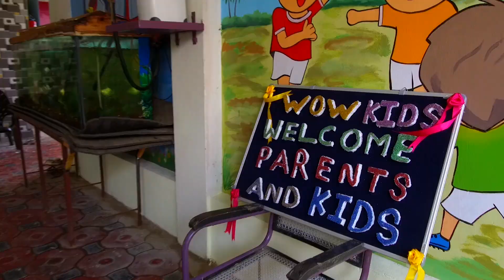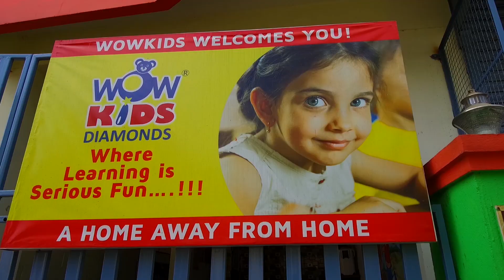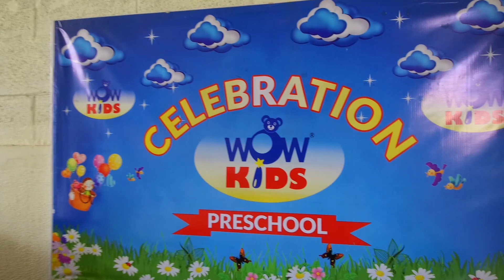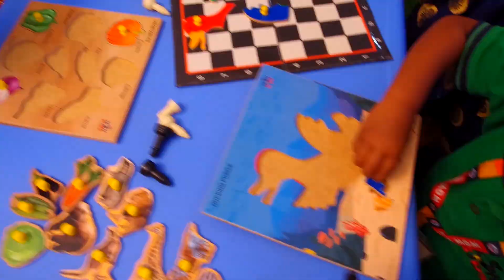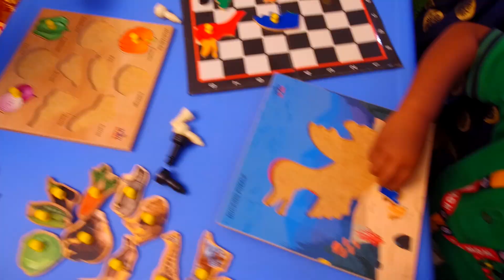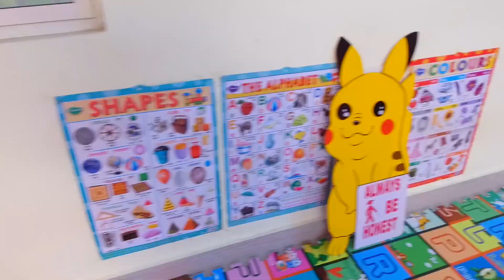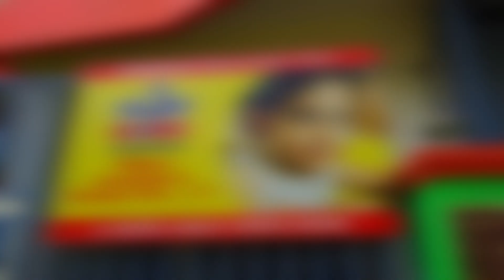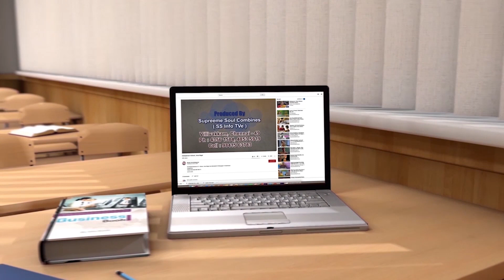Wow Kids Diamonds, Madambakkam, Guduvanchery | Kalvipaarvai | Kalvichevai | Thagaval Ula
The Special features of Wow Kids Diamonds, Madambakkam, Guduvanchery was telecasted in Pudhu Yugam Tv | Maalai Murasu Kalvichevai | Kalvipaarvai | Thagaval Ula Programme.